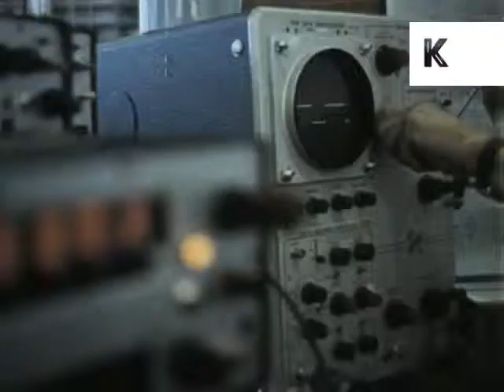1960s Electronics Factory, Women Workers, Archive Footage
1960s electronics factory, women workers